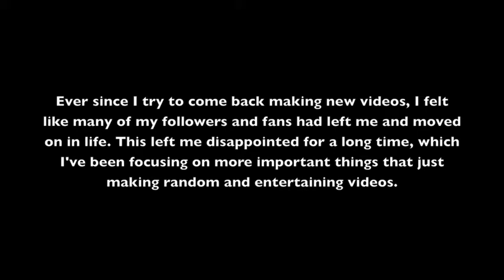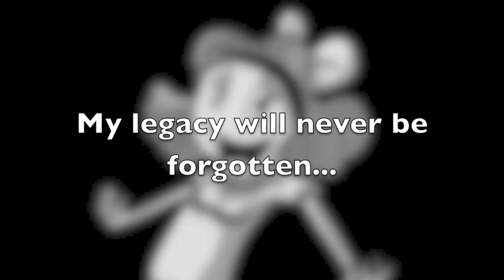Goodbye Youtube...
This video will explain my final thoughts on leaving youtube forever...

Though I've stopped making videos, I moved on doing other things in life and focusing on written blog to support itstailtime.net.

Thank you very much everyone who have liked and followed my videos. I will miss you all.